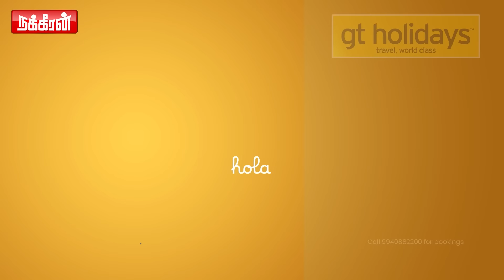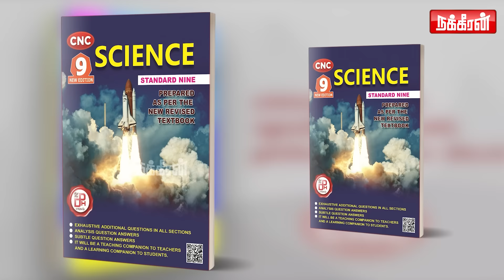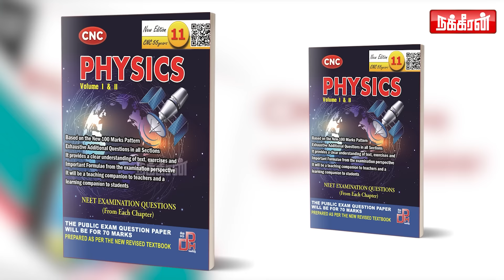Facebook-ல் வழியும் Boomer Uncles! மனநல மருத்துவரின் Open பதில்! | Dr Radhika Murugesan | Divorce